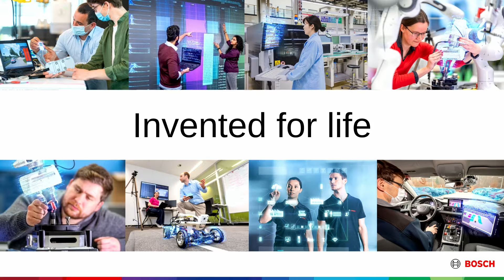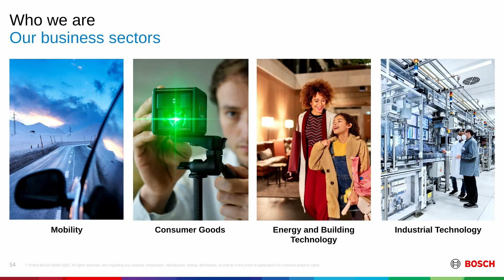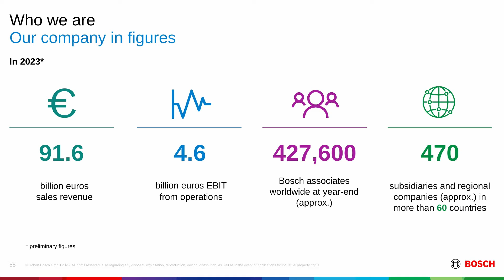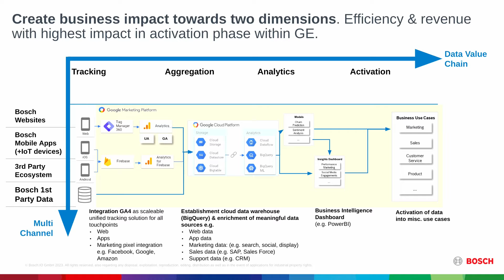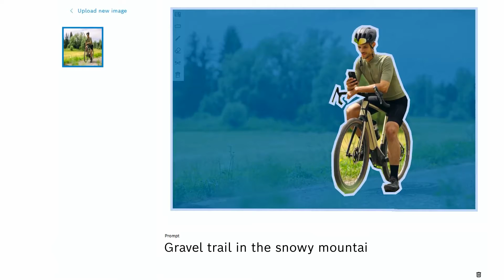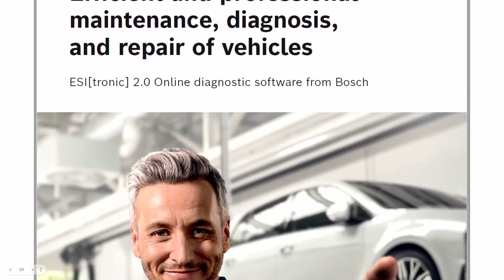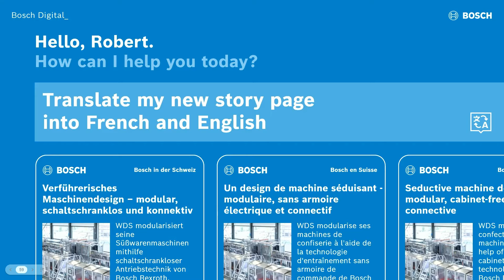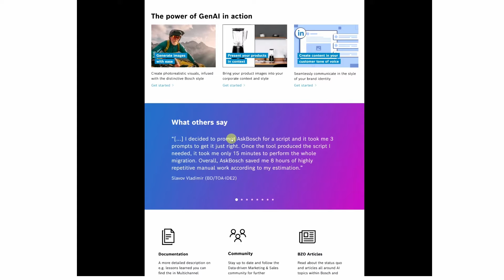Impacting Global Marketing Efficiency in 30 Days: Bosch's GenAI Fast Track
Discover how Robert Bosch, the world's largest automotive supplier, revolutionizes marketing through GenAI-powered solutions. Streamlining processes, optimizing resource allocation, and maximizing efficiency across 100+ decentralized departments. Unlike traditional methods, our GenAI services offer simplicity in image-to-text, content creation, and translation in 130 languages, delivering improvements in just 30 days. Explore how Bosch utilized Google Vertex AI, and BigQuery, transforming marketing operations rapidly for tangible results.